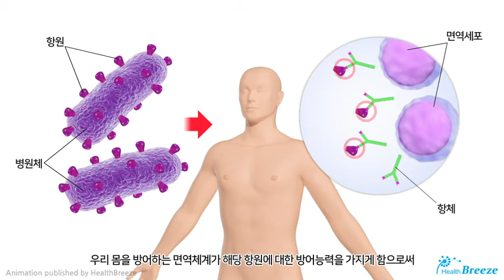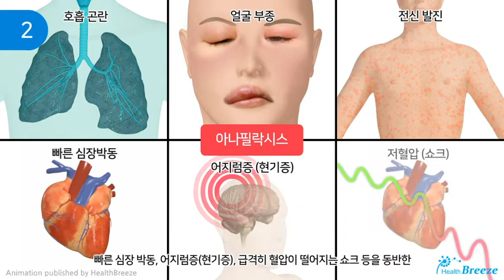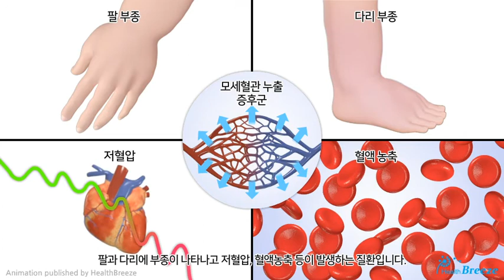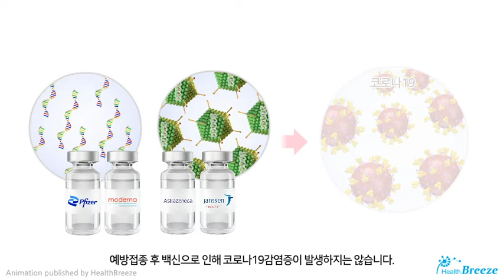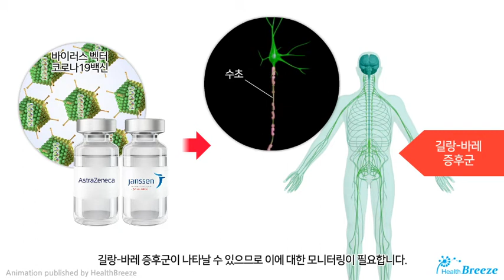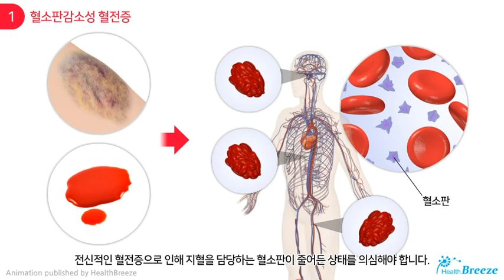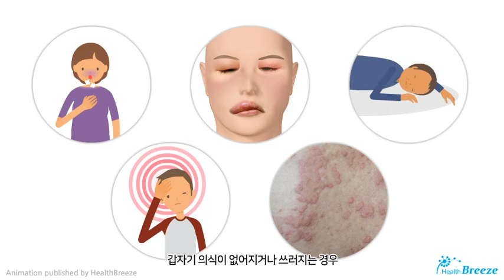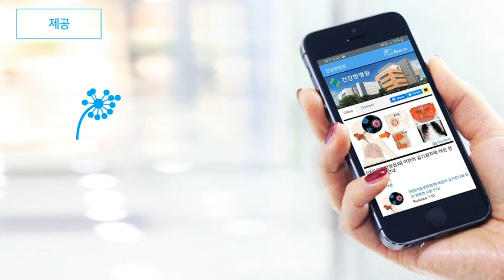(공개용) e0099aako_코로나19 아스트라제네카/얀센 백신 예방접종 안내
본 동영상 링크는 "HealthBreeze" 전용으로 제작 되었습니다.